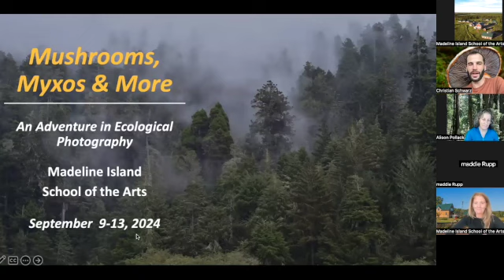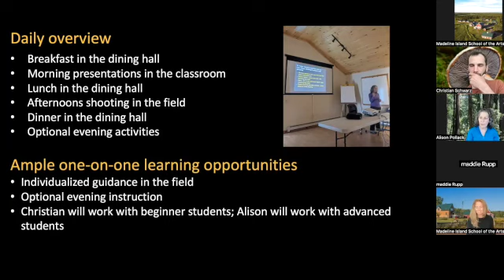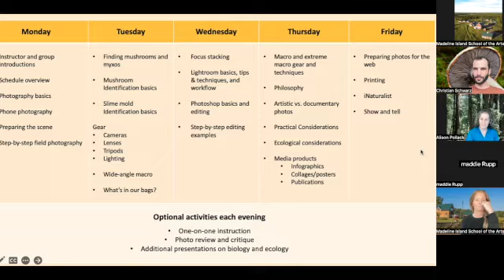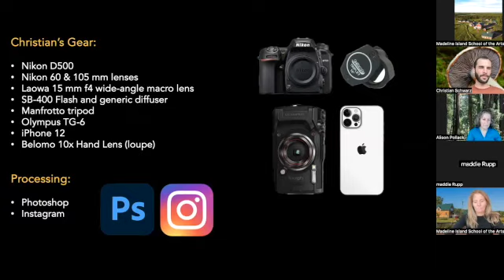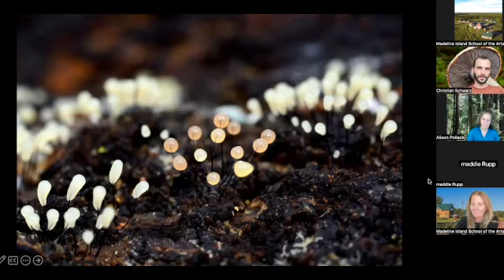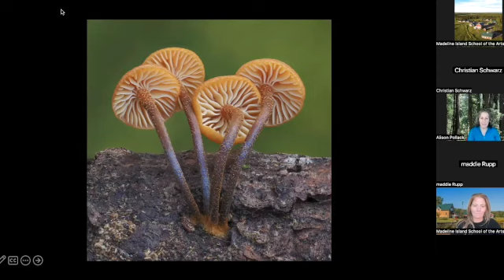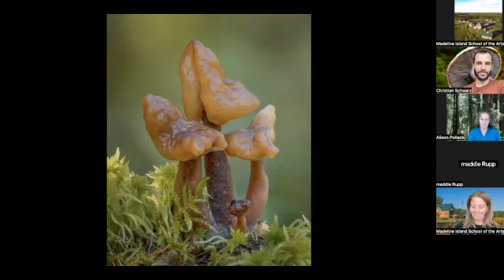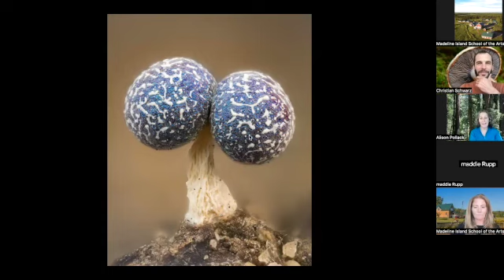MISA and Mushroom Photography Q & A Webinar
Live Webinar and Q & A with Alison Pollack and Christian Schwarz